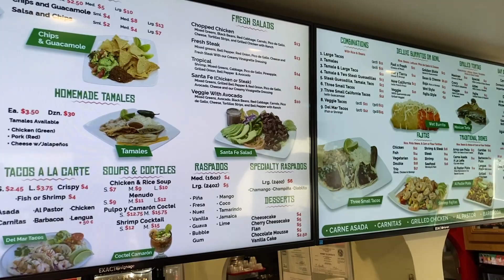SIMI VALLEY - Fast N Fresh Mexican Grill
Have you been to Fast N Fresh Mexican Grill in Simi Valley, California? We met up with Lupe Garcia, the owner of Fast 'n Fresh. He has one of the Best Family Owned restaurants in all of simivalley. Stop by for some real authentic mexicanfood and enjoy a margaita while you're there. (with Steve Hise)

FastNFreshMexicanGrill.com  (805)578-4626